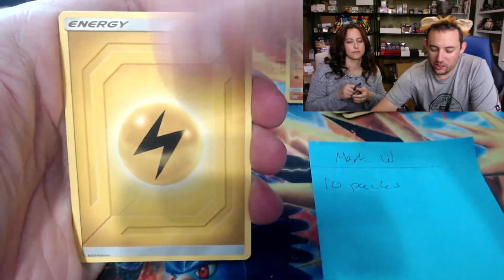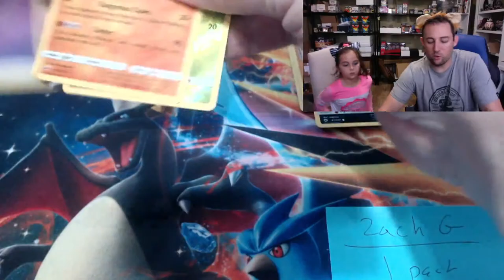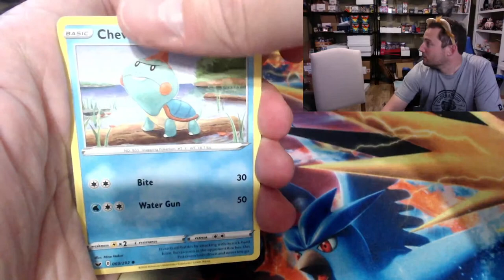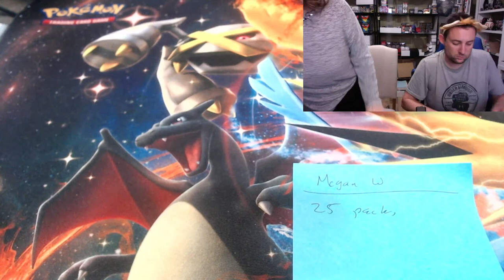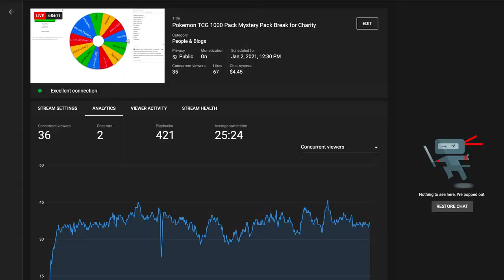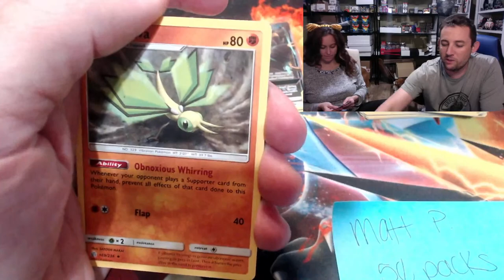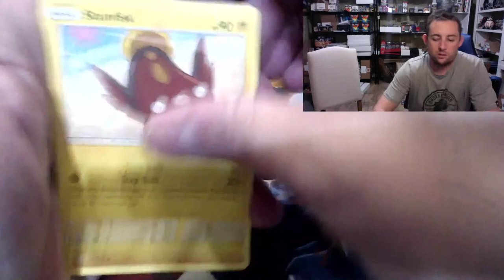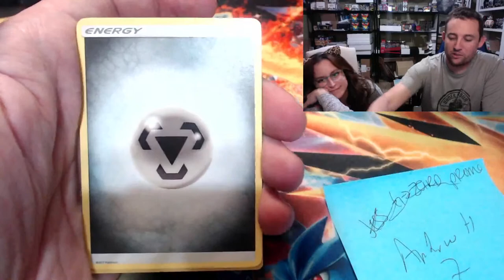Pokemon TCG 1000 Pack Mystery Pack Break for Charity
Welcome back fellow packbusters to another amazing pack break here on the channel. Today we will be busting into our mystery basket for you all. You the fans and supporters asked us to turn our mystery basket into a break for you so here it is!